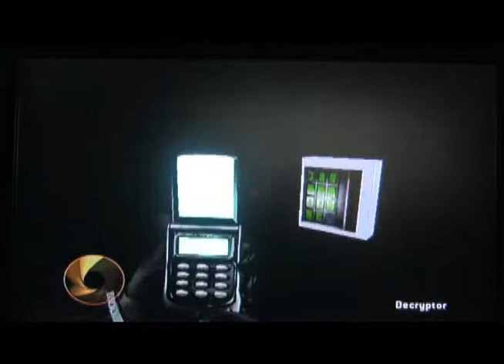Let's Play 007: Nightfire 024: Worthless Video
You know, I really hate this sector. I mean, the first one wasn't this bad...well, epic fail of a video I hate to say.